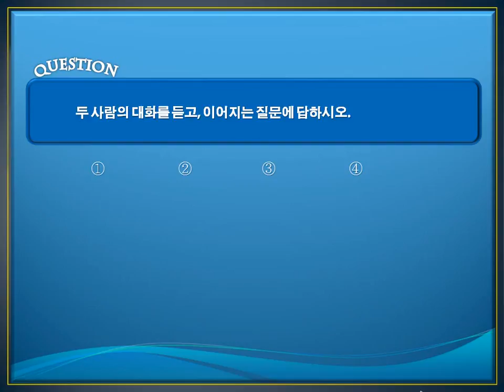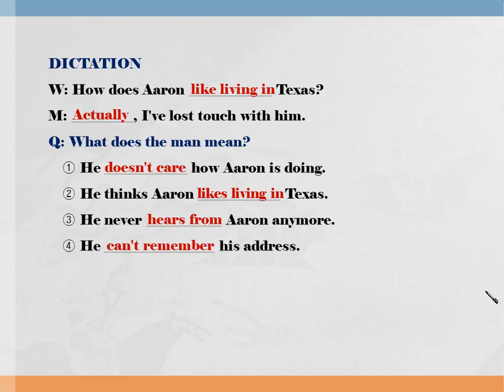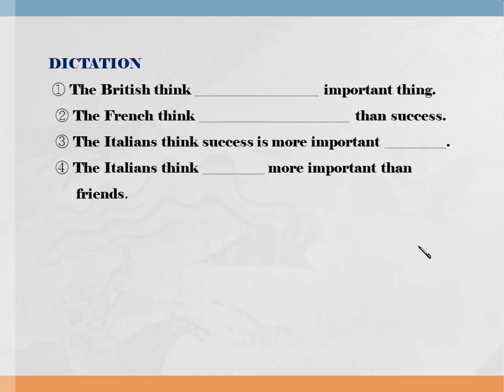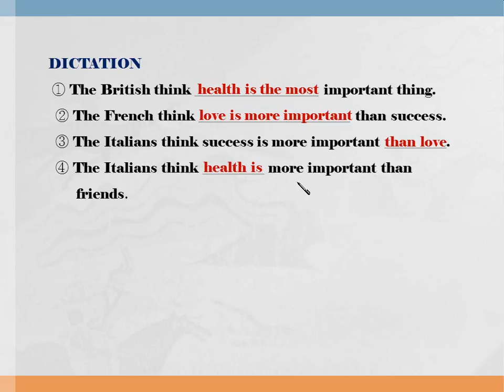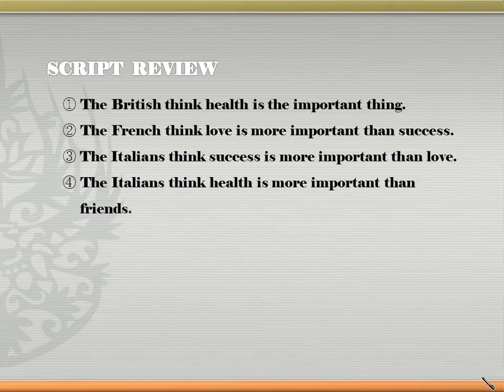[중등심화] 독해와 듣기 4단계 3강 듣기 5~6